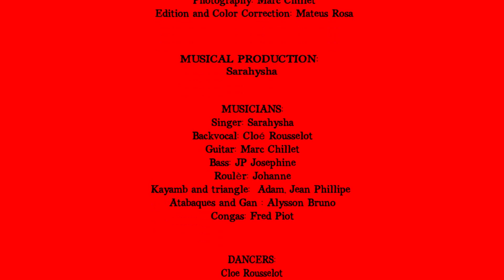SARAHYSHA - Fogo de Oyá ( Official Video ) - ÌYÁ AMAPÔ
Projet ÌYÁ AMAPÔ

Music and lyrics : Sarahysha
Instrumental Arrangements : Sarahysha
Vocals Arrangements: Sarahysha

Direction : Mateus Rosa
Photography and Video: Marc Chillet
Video Edition:  Mateus Rosa

Stylist / Costume and Make up:
Sarahysha

Musicians:
Singer: Sarahysha
Backvocal: Cloé Rousselot
Guitar: Marc Chillet
Bass: JP Josephine
Roulèr: Johanne
Kayamb and triangle:  Adam, Jean Phillipe
Atabaques and Gan : Alysson Bruno
Congas: Fred Piot

Musical production:
Sarahysha

Mixing:
Pascal Manglou

Recording on :
MDC Prod Recording Studios

Dancers:
Cloe Rousselot
Dalida Paviel
Johanne
Lilie Danse le Monde
M.A.D
Salamata Diallo
«  Z  »

Production :
Sarahysha  2021